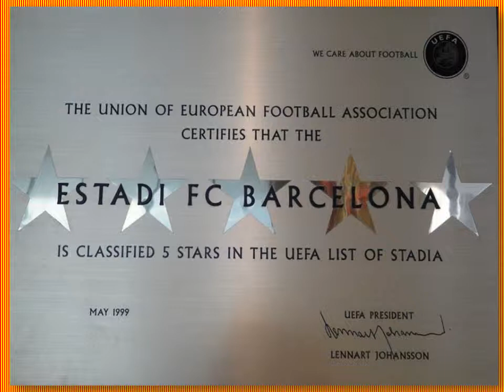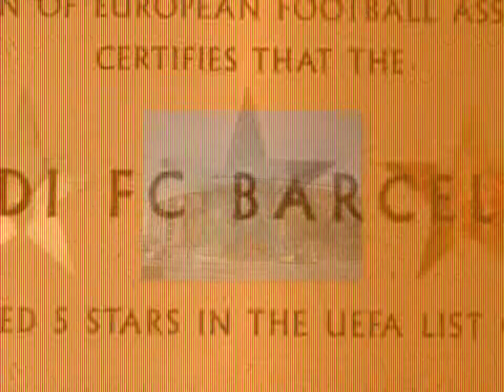BARCELONA MUSEOS 27 - MUSEU F. C. BARCELONA JOSÉ LLUIS NUÑEZ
UNO DE LOS MUSEOS MÁS VISITADOS DE ESPAÑA, MUESTRAN LOS TROFEOS Y LAS GESTAS DEL CLUB CON LA VALORACIÓN ACTUAL DEL MUNDO